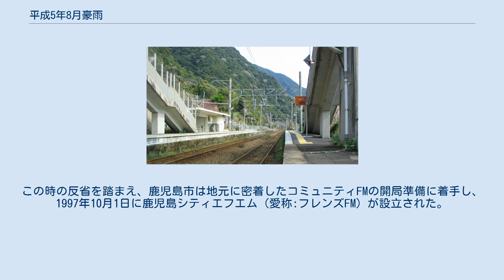平成5年8月豪雨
JR日豊本線・竜ヶ水駅より鹿児島湾を望む。
手前に見える道路は国道10号。
 （2010年現在） 平成5年8月豪雨（へいせい5ねん8がつごうう）は、1993年（平成5年）8月1日に鹿児島県姶良郡を中心とした地域を襲った集中豪雨いわゆる8.1豪雨（8.1水害）と、同年8月6日に鹿児島市を中心とした地域を襲った集中豪雨いわゆる8.6豪雨（8.6水害）を含む、同年7月31日から8月7日にかけての一連の豪雨災害に対して気象庁が正式に命名した総称。
 鹿児島県内のマスコミ各社ではいわゆる8.6豪雨（8.6水害）のことを指すことが多く、同年9月の台風13号も「8.6水害のあった1993年の台風13号」と紹介される。
 1993年（平成5年）の夏は梅雨が長引き、7月下旬になっても太平洋高気圧の勢力が弱かったため梅雨前線が日本列島に居座り、記録的な冷夏となっていた。
気象庁は例年通り7月中旬から8月上旬にかけて、九州から東北地方の梅雨明けを発表したが、梅雨明け発表後も前線と台風の上陸による大雨が相次いだため、東北地方から九州地方にかけての梅雨明けはすべて撤回され、沖縄県と奄美地方を除き梅雨明け日が特定されない異常な夏となった。
 また、台風の接近・上陸も多く、7月下旬の短い期間に3つの台風（4・5・6号）が相次いで上陸し、うち2つが九州地方に上陸。
さらに8月には台風7号が九州に接近し、8月下旬には台風11号が関東地方に接近し北海道に上陸した。
1993年の台風上陸数は6つで、当時の最多記録となり、記録的な冷夏によって農作物の冷害が発生し、イネの生育に深刻な影響が出たため米不足に陥った（1993年米騒動参照）。
 1993年（平成5年）6月から7月にかけて、梅雨前線の影響により鹿児島県を含む九州南部各地で総降水量が1000mmを越え、土石流や浸水の被害が発生した。
7月9日に九州南部地方は梅雨明けの発表が出されたが、1週間も経たずに再び梅雨前線が南下し、戻り梅雨が続いた。
同年7月27日には台風5号が大隅半島を縦断し、さらに同29日から30日にかけて台風6号が九州の西側海上を通過し長崎県に上陸、各地に大雨を降らせた。
7月27日から30日までの雨量は九州南部各地で100mmから300mmに達した。
長期間の降雨により地盤が緩んでいたところに以下の集中豪雨が重なった形となった。
 8.6豪雨以後も天候不順が続き、その3日後の8月9日には台風7号が九州西海上を通過し、再び土砂災害を引き起こした。
台風7号通過後は一時的に天気は回復したが、その後は再び前線が停滞し、九州地方は雨の降る日が多くなった。
8月下旬は晴天に恵まれたが、7月9日の梅雨明け宣言は撤回され、結局は梅雨明けを特定することができなかった。
そして、9月3日には大型で非常に強い台風13号が中心気圧930hPaの勢力で鹿児島県に上陸したため、再び大災害が発生した。
 土石流の被害を受けた桜島サービスエリア 1993年8月1日午後から鹿児島県姶良郡を中心とした地域で1時間あたり最大104mm（観測地点：溝辺町）の猛烈な雨が数時間降り続いた。
溝辺町（現在の霧島市溝辺町）の雨量は一日で450mmに達し、鹿児島県中央部の各地で死者23名を出した。
 また、各所で土石流が発生し、九州自動車道、国道10号をはじめ多くの道路が通行止めとなった。
桜島サービスエリアの建物も土石流の直撃を受けた。
日豊本線の国分駅 - 大隅大川原駅間は線路の盛り土が崩壊するなどの被害を受け長期間にわたって不通となり、バスによる代替輸送が行われた。
 鹿児島県姶良郡（現在の鹿児島県姶良郡及び霧島市）及び国分市（現在の霧島市国分）を流れる天降川が増水し、流域各所で被害が発生した。
上流部の横川町（現在の霧島市横川町）中心部において244戸が浸水の被害を受け、中流部に点在する新川渓谷温泉郷の宿泊施設も被害を受けた。
また、下流部に架かる新川橋と日当山橋が破損し通行止めとなり、いずれの橋もその後に架け替えられた。
 鹿児島市内にあった甲突川五石橋の現存時の位置図。
×印は8.6水害で崩落・流出した石橋。
×印がない橋は石橋記念公園に移設保存されている。
 竜ヶ水駅の構内。
左手から流れた土石流が駅などを直撃した。
 1993年8月6日午後より、鹿児島市を中心とした地域で1時間あたり最大99.5mm（観測地点：日置郡郡山町）の猛烈な雨が数時...